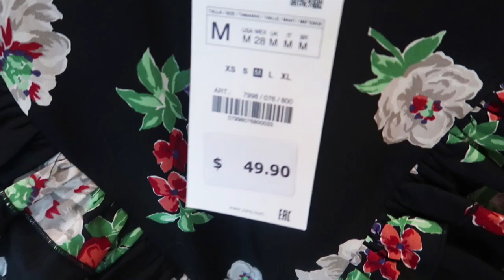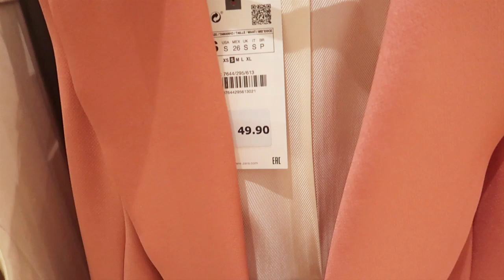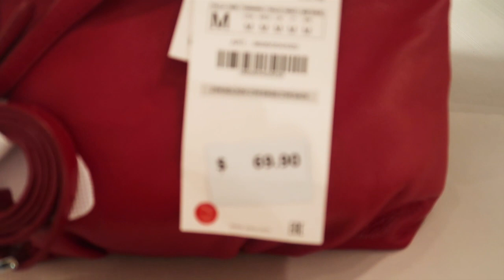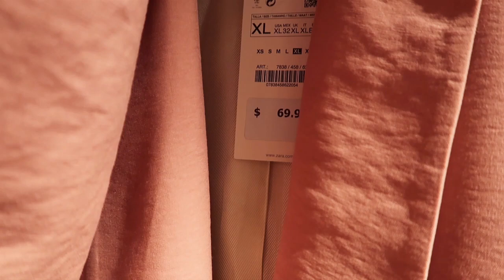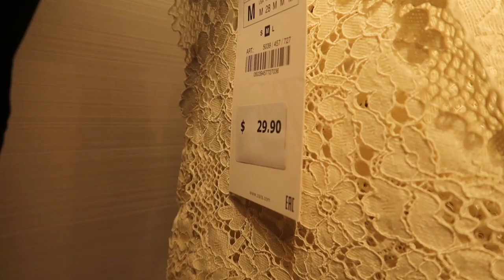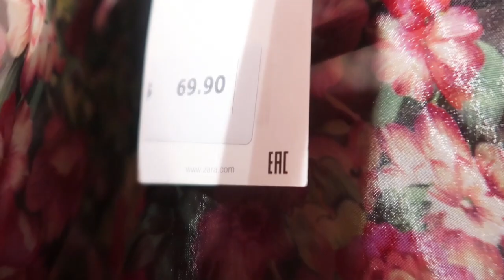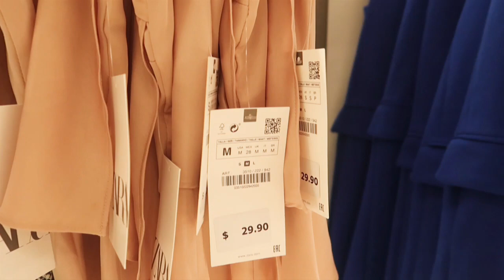ZARA SUMMER/FALL COLLECTION || LADIES FASHION AUGUST 2019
Hello ladies! Here's Zara summer/fall collection for this year! So many colorful dresses,shoes,bags, skirts and pants!